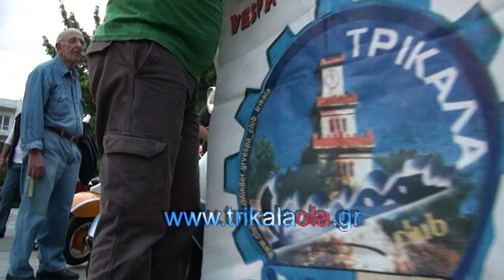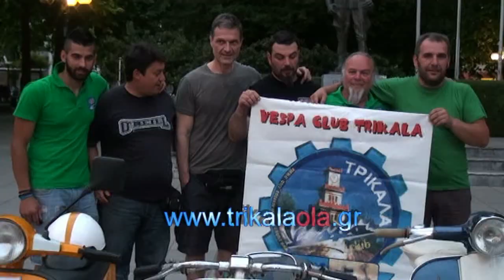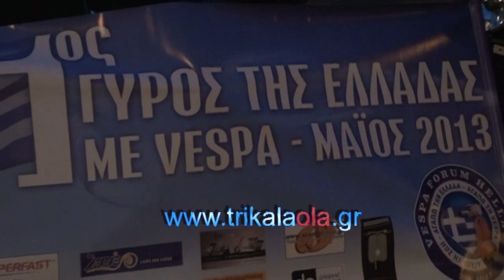1ος Γύρος Ελλάδας με Βέσπα Τρίκαλα Vespa Forum Hellas vespa club trikala Τετ.29-5-2013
1ος Γύρος Ελλάδας με Βέσπα πέρασμα από τα Τρίκαλα υποδοχή στην κεντρική πλατεία Vespa Forum Hellas - vespa club trikala Τετάρτη 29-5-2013